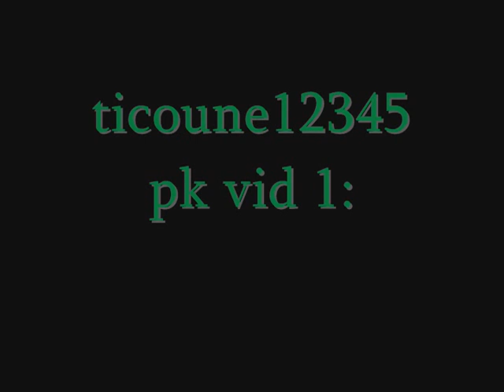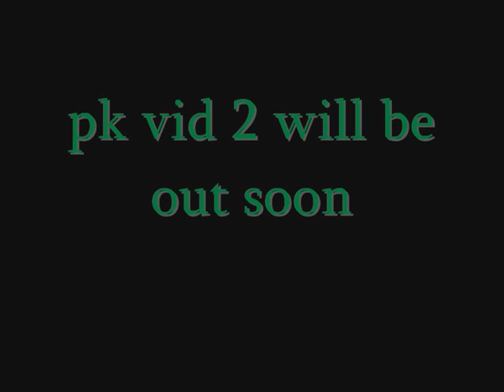ticoune pk vid 1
my first pk vid, enjoy it!(pk vid 2 out!!!)